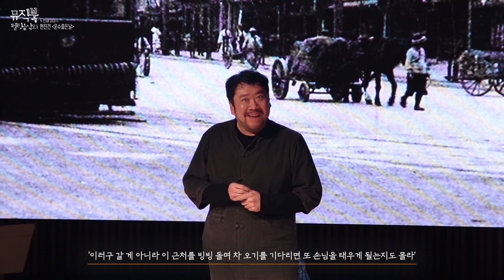[뮤직북 텔링음악회2] '운수 좋은 날'_현진건 | 소설과 음악과 연극의 콜라보레이션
🌈두번째 뮤직북 텔링음악회
현진건의 '운수 좋은 날'

🌈어린이들에게는 우리나라 단편소설을 쉽고 재미있게 접할 수 있고, 어른들에게는 추억과 감동의 시간이 되는 [뮤직북 텔링음악회]는 소설과 음악 그리고 연극의 콜라보레이션 공연입니다.

00:28 상사화
07:24 삶이 그대를 속일지라도
13:37 그대 있음에
17:35 나물캐는 처녀
23:02 얼굴
31:13 산촌
35:50 기다리는 마음
41:41 시간에 기대어

배우 김진곤
바리톤 박건우
소프라노 임은송
첼로 정윤혜
피아노 김하은

Recording_HuiRo
촬영_비티스트
장소_소리울아트리움

*공연문의*
카톡ID : Yoonart181